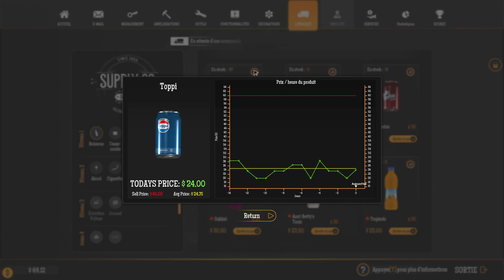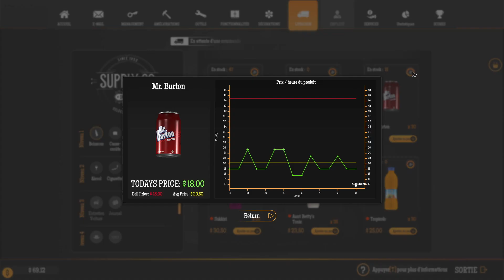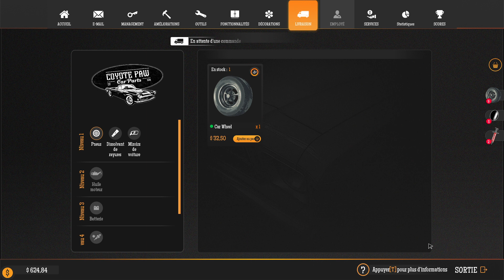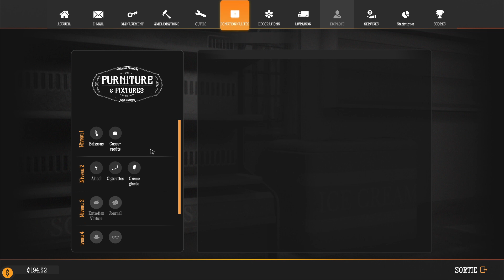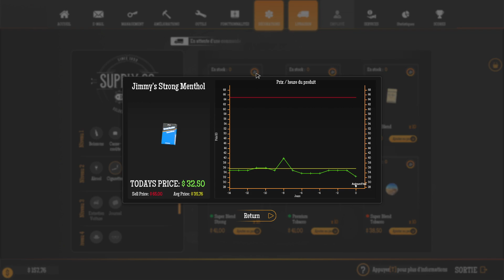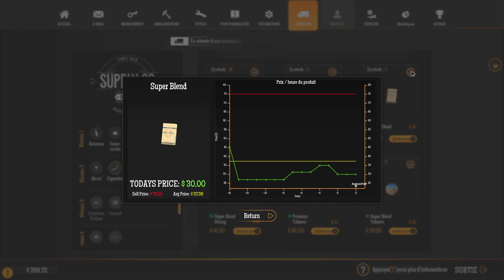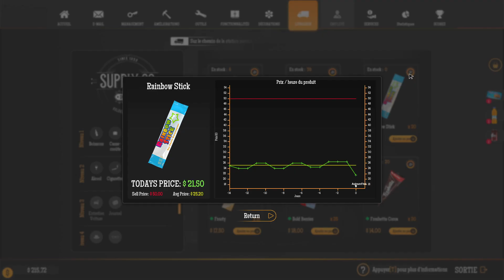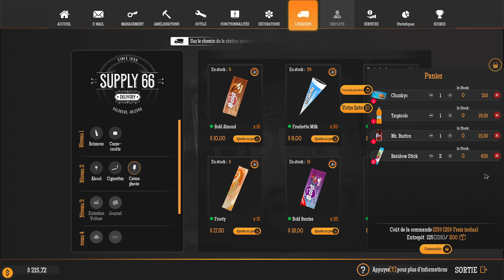Gas Station Simulator Épisode 3 : Ma petite entreprise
Un As de la mécanique est né.